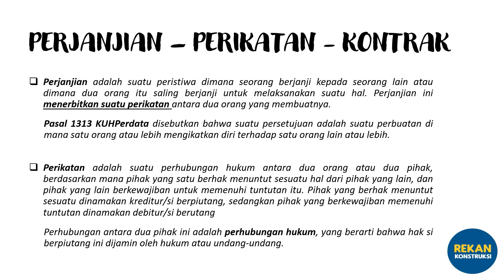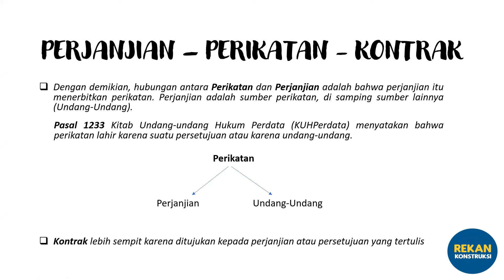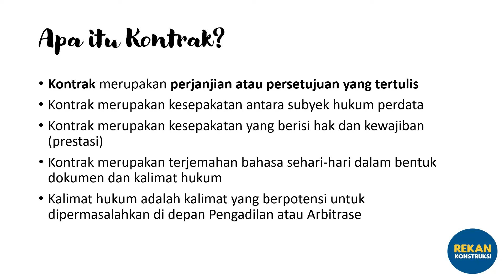PENGANTAR KONTRAK KONSTRUKSI: PERJANJIAN - PERIKATAN - KONTRAK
Dalam video ini, saya akan menjelaskan mengenai perbedaan antara Perjanjian, Perikatan dan Kontrak sebagai pengantar dari Materi Kontrak Konstruksi